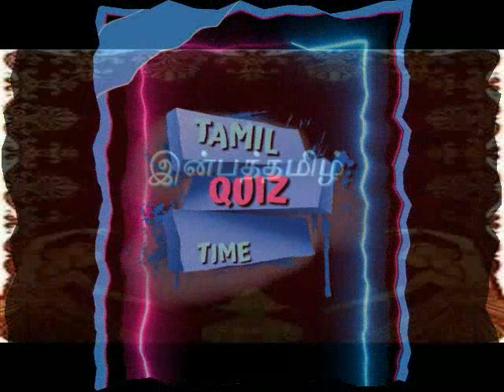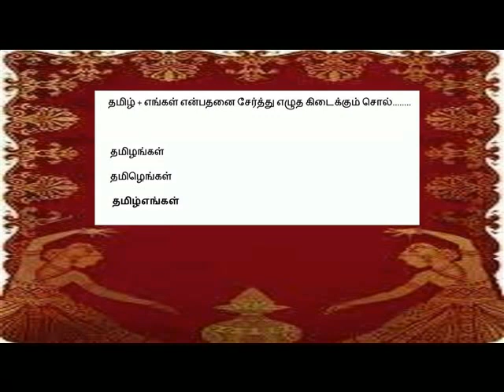இன்பத்தமிழ் MCQ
VI TAMIL LESSON 1 QUIZ TIME